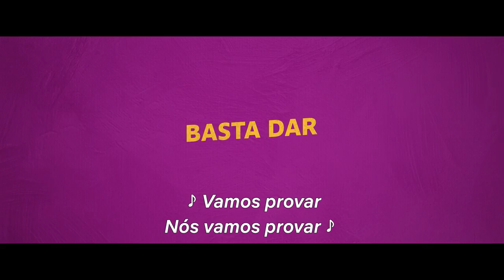Feel the Beat | Trailer oficial | Netflix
Ao fracassar na Broadway, a dançarina April (Sofia Carson) volta para sua cidade natal e aceita treinar um grupo de crianças para uma competição. Assista a Feel the Beat, só na Netflix:

Depois de fracassar em um teste da Broadway, ela volta à cidade natal e aceita preparar um grupo de crianças desajeitadas para uma competição de dança.